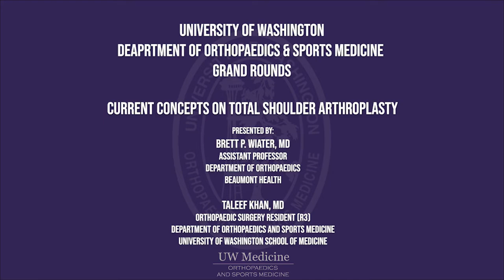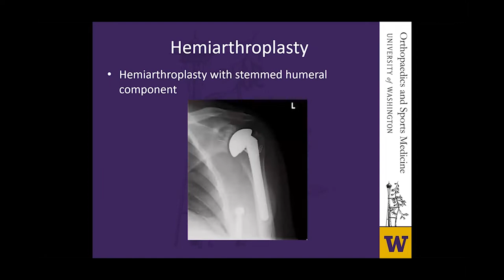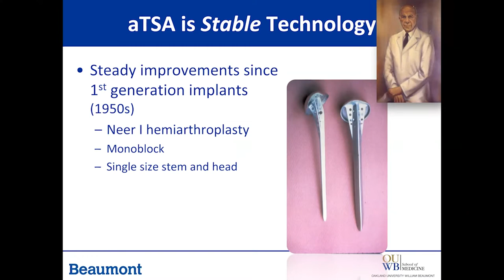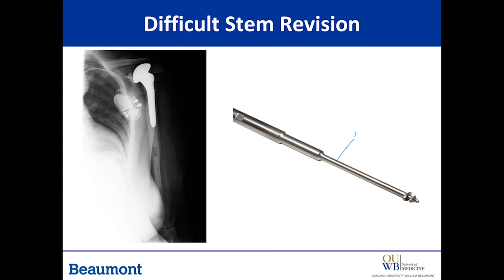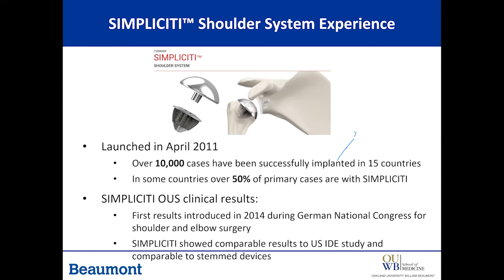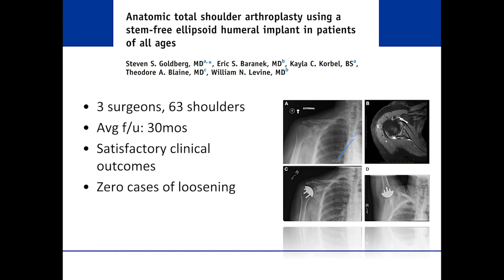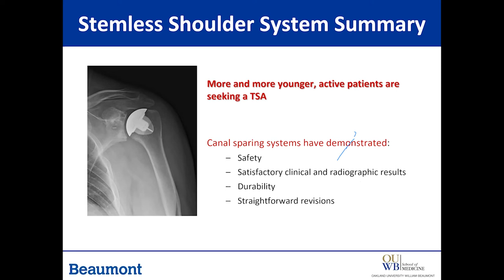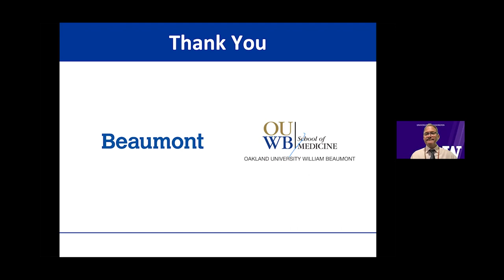Current Concepts on Total Shoulder Arthroplasty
Presented by:

Brett P. Wiater, MD
Assistant Professor
Department of Orthopaedics
Beaumont Health